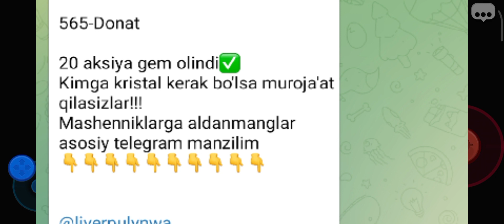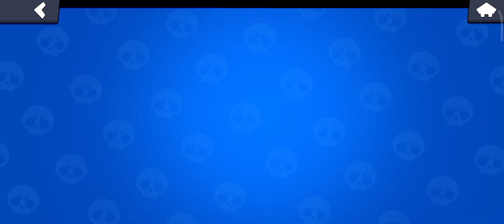BRAWL STARS #1 PAQAPAQ NECHI PUL TOPADI UZBEKCHA